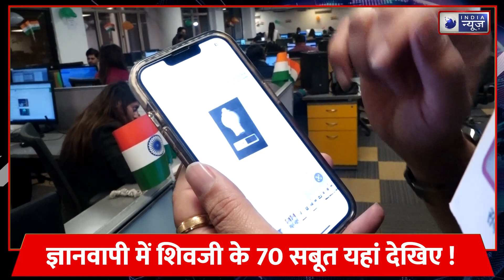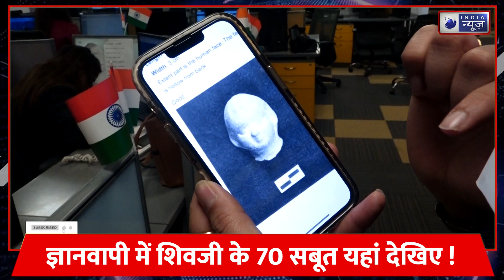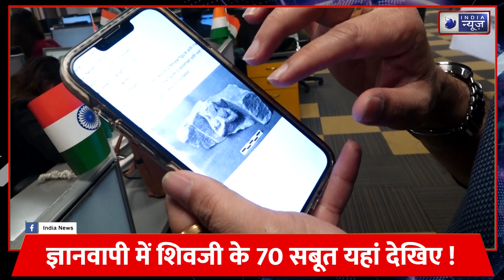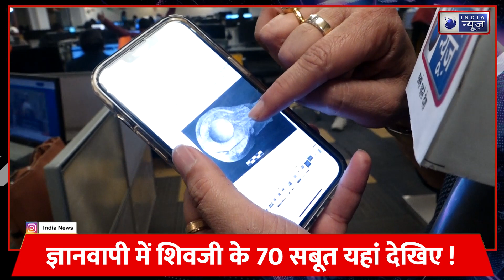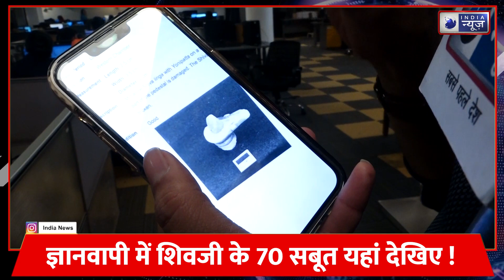Gyanvapi Masjid News : ज्ञानवापी में शिवजी के 70 सबूत यहां देखिए !